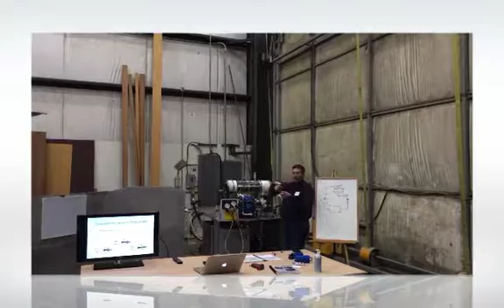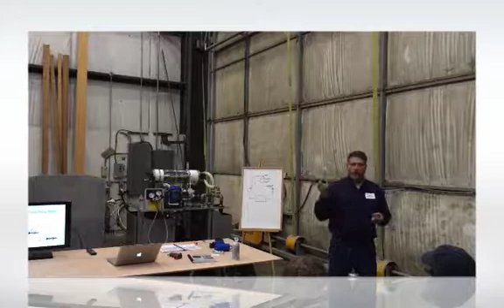Marine Refrigeration Operator Class Doug Cannon Mendi Jenkins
A professional Vo-Tech class designed to promote knowledge of Marine Refrigeration RSW, Brine and Blast Freezers to Owners, Engineers, and Crew onboard Commercial Fishing Vessels.